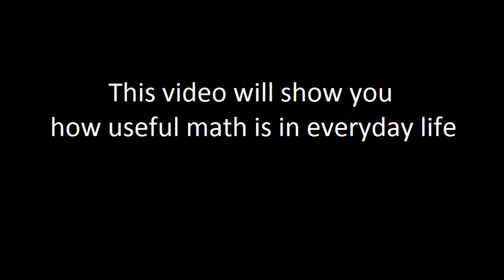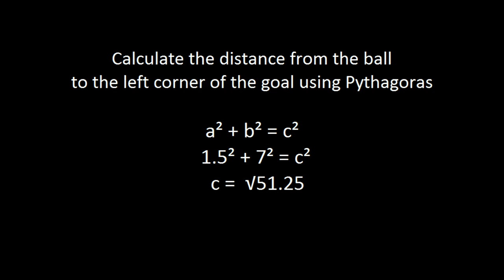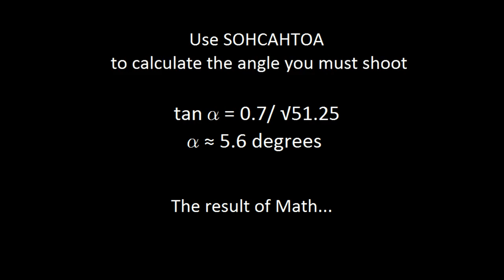Math in Society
This video proves how useful math is in everyday life